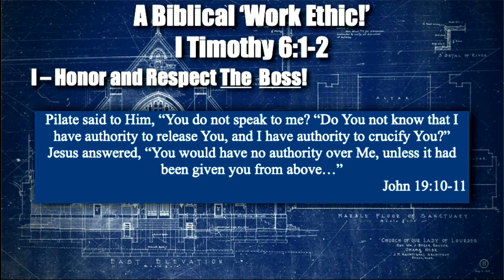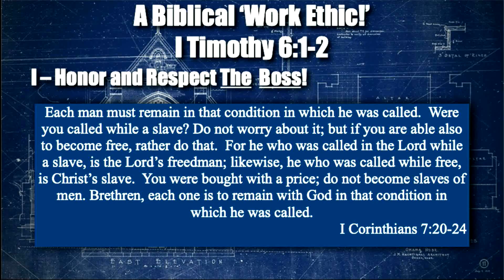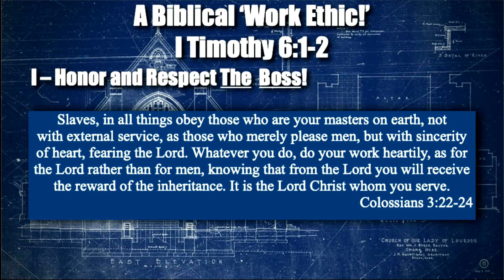08/18/19-A Biblical 'Work Ethic'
Have you ever asked yourself if the work you do, and the ones you do it for, is only a means to an end? A necessary evil? In this sermon Pastor Willie challenges us to instead ask, "Is my work a blessing that God intends to use?" Will you take the challenge and think differently about your work?